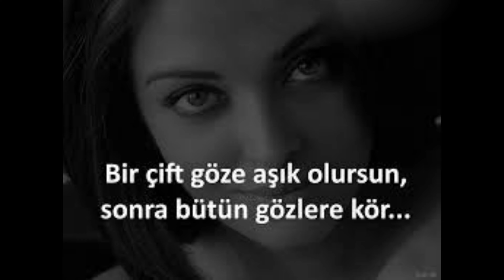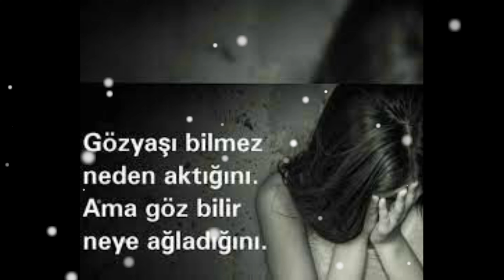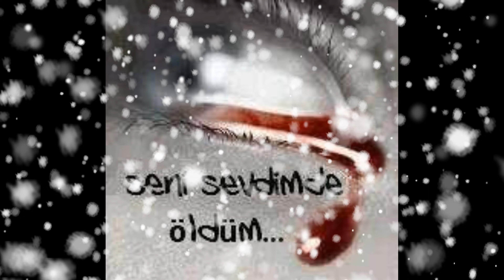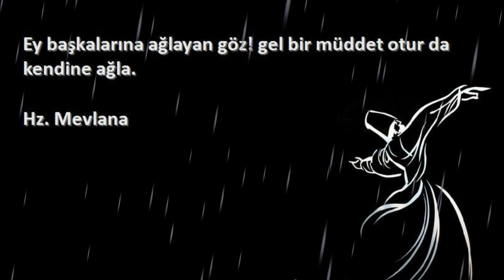Şimdi Ölsem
Videolarımızı beğenenlere ve abonelerimize ayrıca çok teşekkür ederiz.